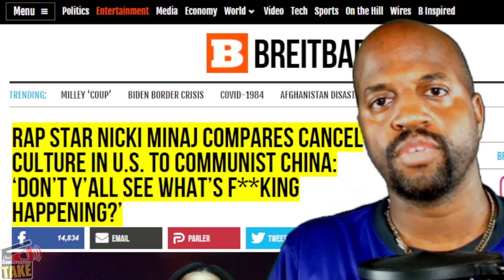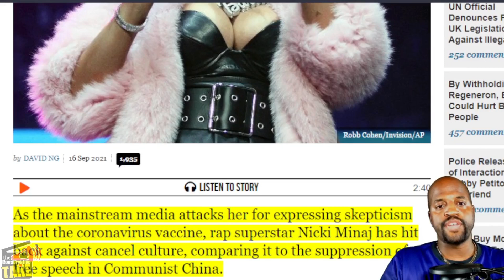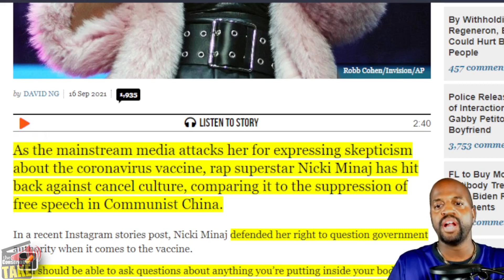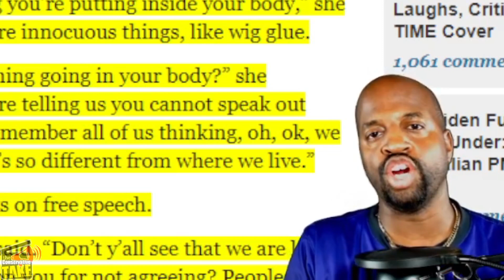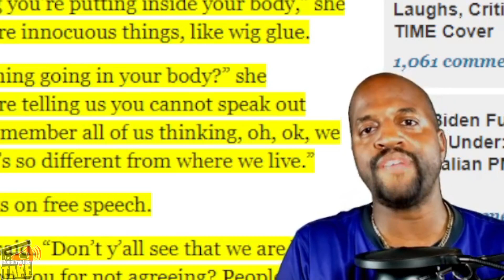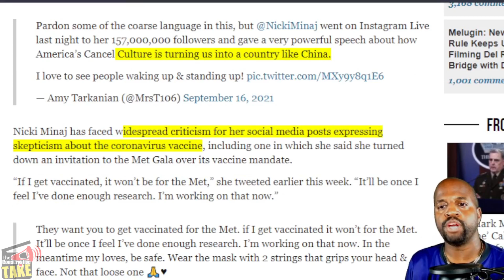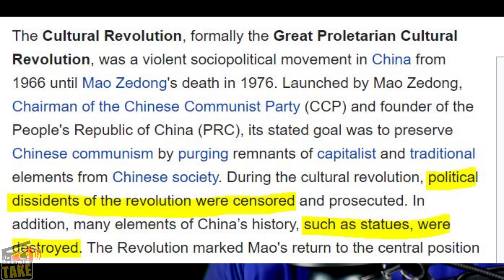Nicki Minaj warning about Cancel Culture is CORRECT!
In this video, we discuss Nicki Minaj's warning about cancel culture and China and why she is correct!

GTTR: @TCT_USA
Rumble: @TCT_USA